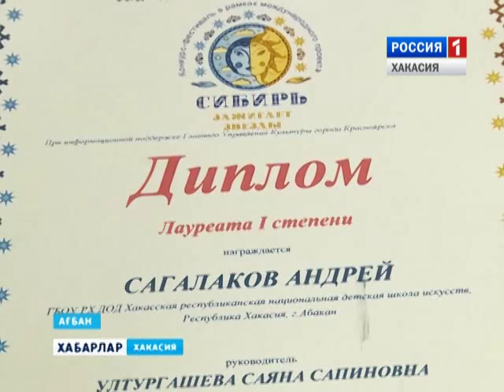Лауреаты художественного слова 01 03 2016